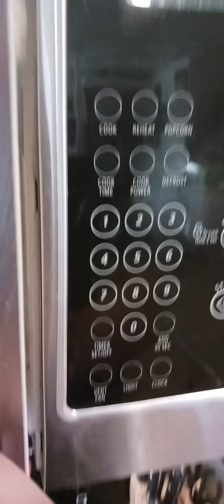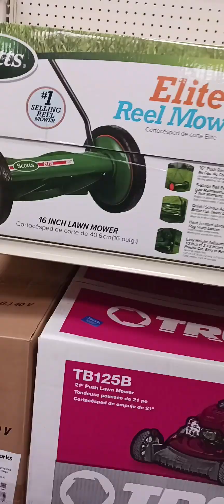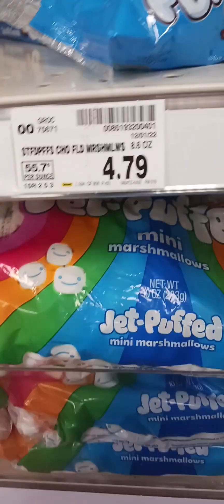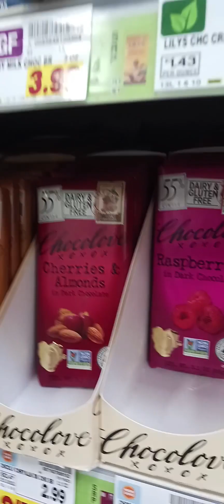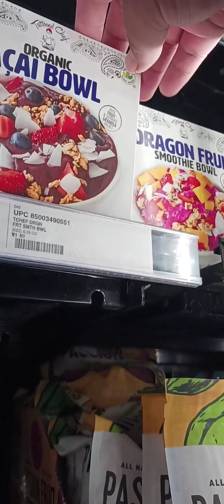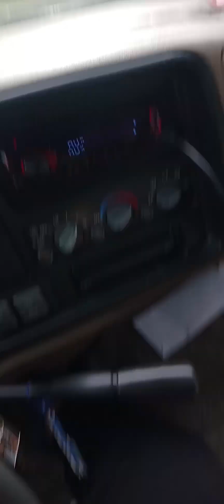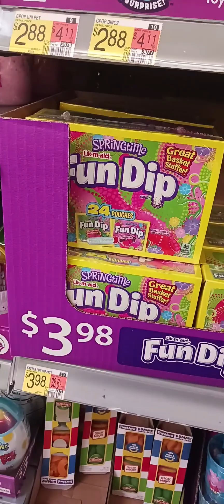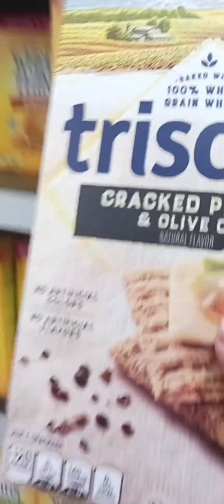New Version of vlogs!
Hey there! it's been awhile so here is a New way I'm gonna be shooting vlogs so I hope you enjoy it and be epic.. of something like that